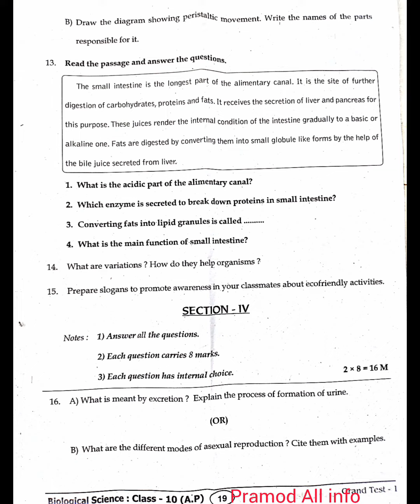10th class Biology Pre final exam question paper 2023-2024 💯💯💯👍